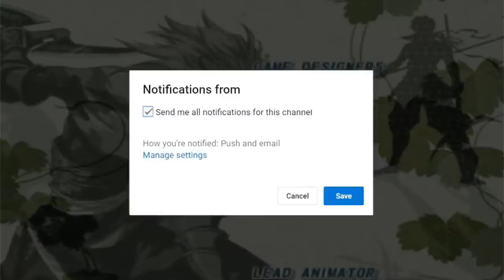ALIANSI SEMENTARA - Basara 2 Heroes PS2 | Motochika's Story Chapter 02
"Setan di pulau iblis adalah aku!"
Chōsokabe Motochika adalah karakter yang telah muncul di semua game Sengoku BASARA, tetapi hanya sebagai karakter yang dapat dimainkan setelah Sengoku BASARA pertama . Chosokabe Motochika digambarkan sebagai pemimpin bajak laut yang suka bertualang.